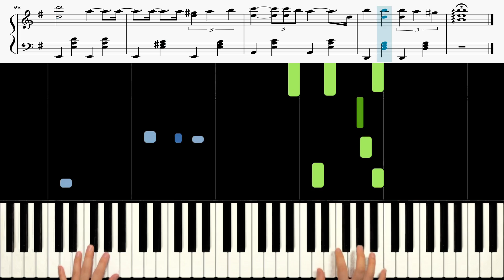GFRIEND (여자친구) - Apple 《Piano Tutorial》 ★★★★☆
Keyboard : YAMAHA Montage 88, Nord Electro 5D 73
Audio interface : Focusrite Scarlett 6i6
Speaker : JBL LSR305
Laptop : MacBook Pro
Camera : iPhone 8 or Galaxy note 8 (& OSMO Pocket)